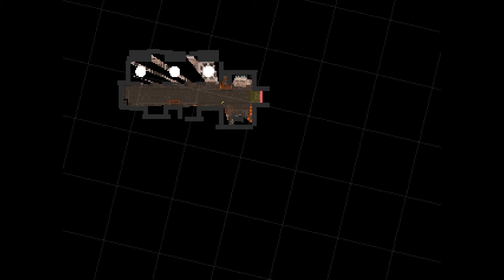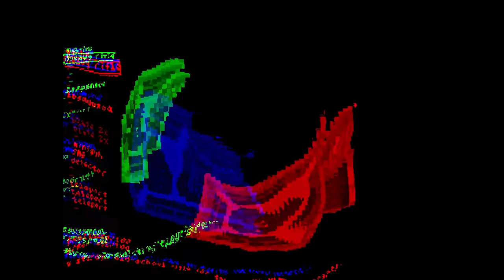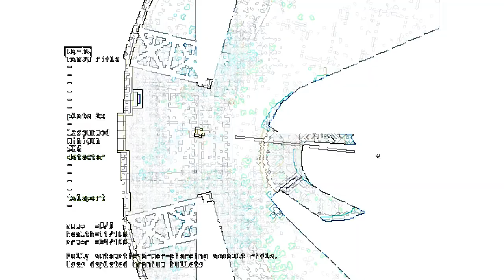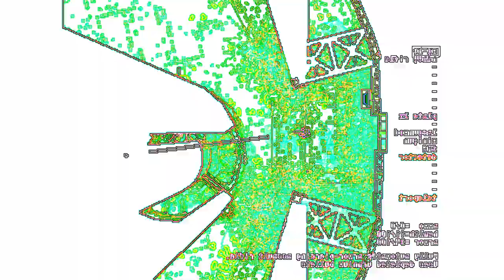Killed the End Boss with my Last Bullet (Teleglitch Highlight)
This is a highlight from Teleglitch: Die More Edition, a retro top-down roguelike shooter.